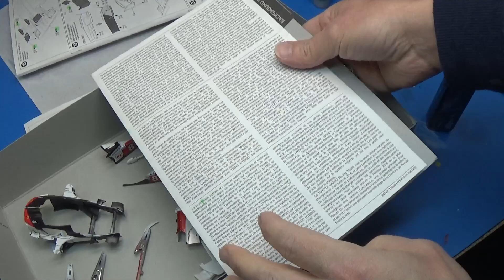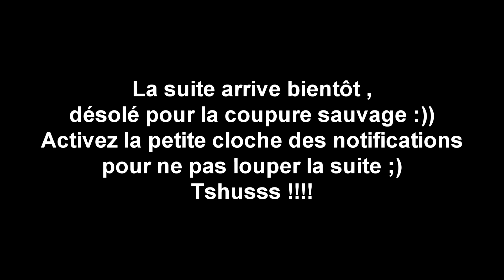►04◄TOYOTA TS 050 /TAMIYA 1/24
LIVE du 31 Mars ;) avec commentaires s'il vous plait :))
Tsunami de  pouces bleu les z'amis :)))

Ps : désolé pour la coupure et duréé des vidéos .
Bon visio ;)

Vous pouvez faire un don pour la cagnotte tipeee VIDEOMODELLING qui sera utilisé pour acheter du matos . Du matos qui sera bien entendu testé et présenter sur la chaine ;)